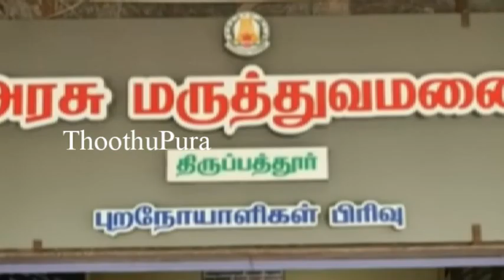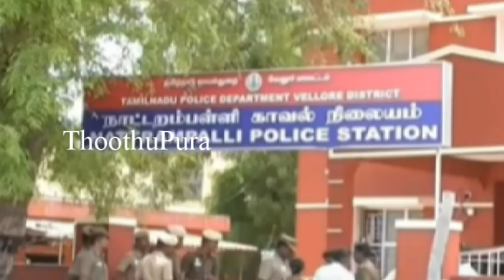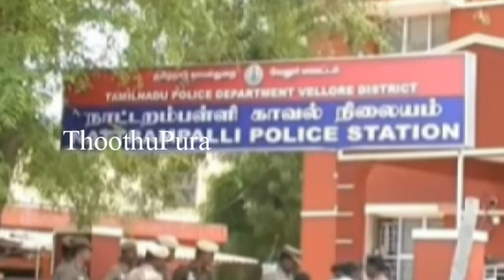திருப்பத்தூர் , நாட்றம்பள்ளி எல்லாப்பள்ளி பகுதியைச் சேர்ந்த பிரியா செய்ததை பாருங்க | Thoothupura